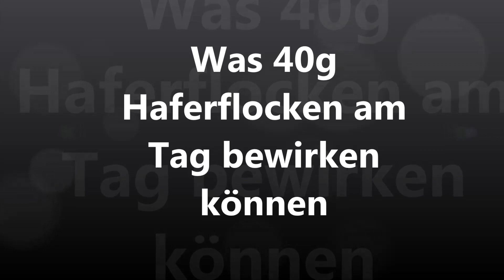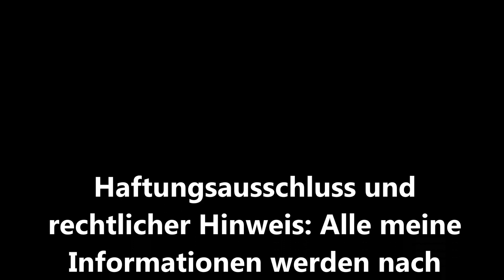Was 40g Haferflocken am Morgen bewirken - Beim Frühstück Herzerkrankungen vorbeugen Gesund mit Hafer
Was 40g Hafer am Morgen bewirken Haferflocken (►►Link◄◄ Bio Haferflocken Frühstück Herzerkrankungen vorbeugen
In diesem Video erkläre ich Euch, was 40g Haferflocken am Morgen alles für Eure Gesundheit bewirken kann.

Produkte aus dem Video:
* Bio Haferflocken

Weitere empfehlenswerte ähnliche Produkte:
* Verschiedene Haferflocken
* Gekeimte Bio Haferflocken
* Bio Zartblatt Haferflocken